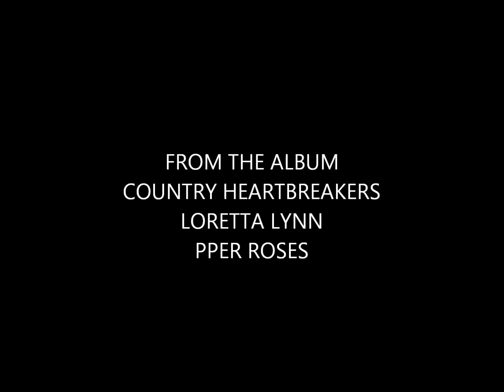PAPER ROSES........LORETTA LYNN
THIS VERSION BY LORETTA LYNN SOUNDS AS FRESH AS IF IT WERE RECORDED YESTERDAY